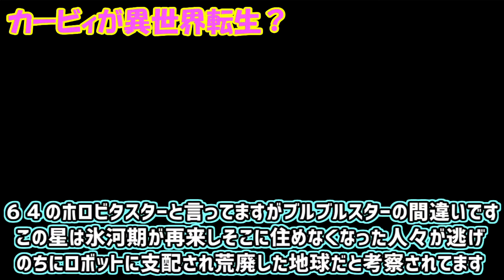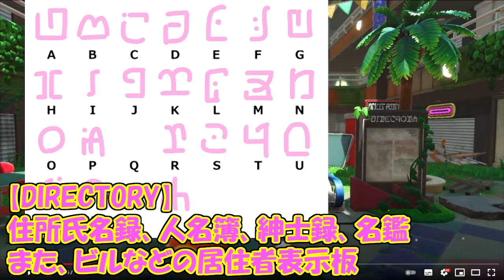《ニンダイ》みんなでPV見ながら『考察』と『妄想』をしてみた【星のカービィディスカバリー】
・チャンネル開設日【2013年1月15日】《8年目》
・動画を本格的に投稿し始めた日【2017年10月29日】⇒ロングブラスター試し撃ち【スプラトゥーン２】#03
《動画は不定期に投稿中》

☆主にゲームや雑談の生配信、実況動画やプレイ動画をゆるりと投稿しております。気になったゲームはなんでもやる雑食系ゲーマー

おかげさまで新作ゲームの初見の反応動画等で様々な方々にチャンネルを知っていただいて嬉しく思っておりますが、この動画以外の再生数が伸び悩んでおり、動画投稿者として力不足を日々感じております
少しずつですが色々と勉強して頑張っていきたいと思っておりますので、どうか生暖かい目で見守ってやってください。